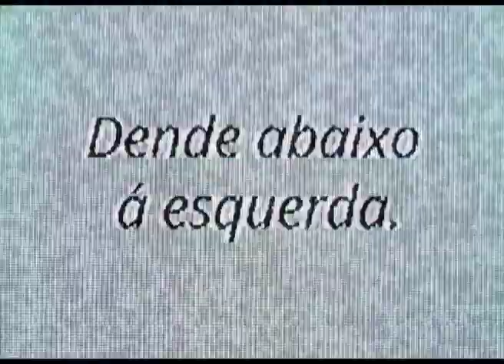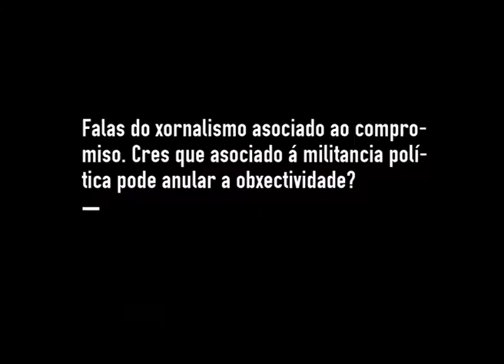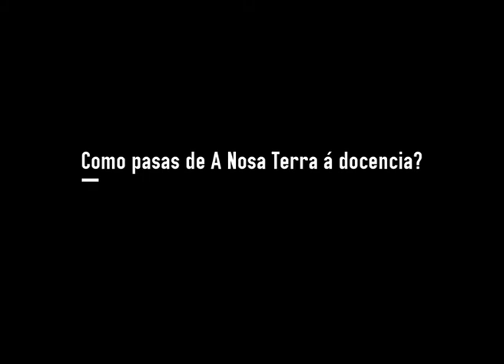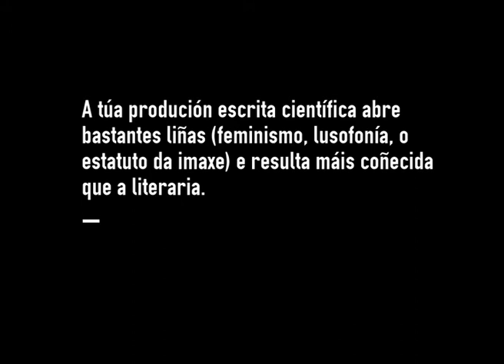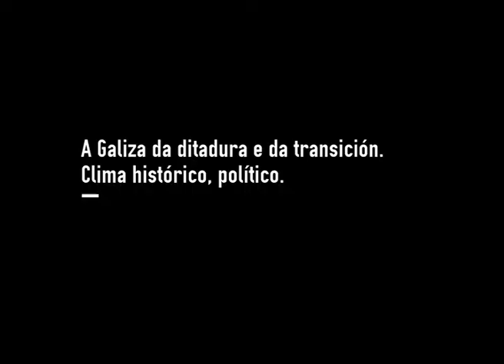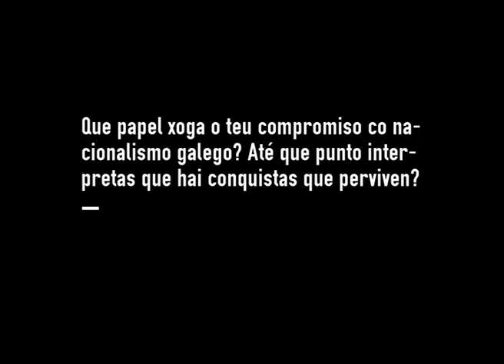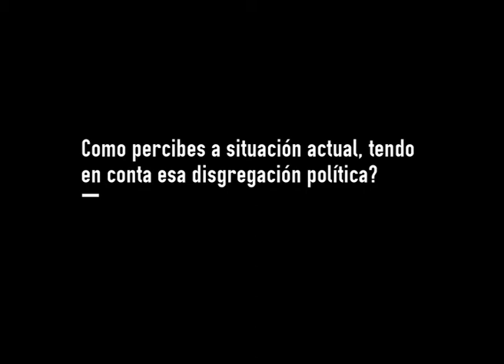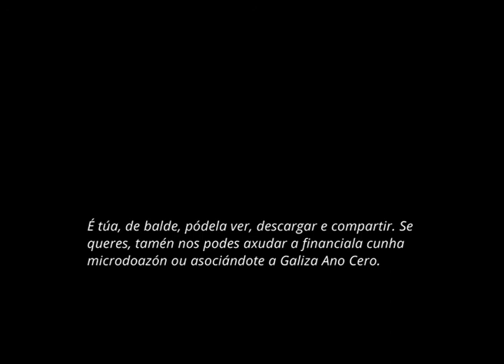Margarita Ledo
Margarita Ledo (Castro de Rei, Lugo, 1950), é xornalista, cineasta, escritora, membro da RAG e docente (e fundadora) da Faculdade de Ciencias da Comunicación na Universidade de Santiago de Compostela.

Un percorrido pola súa vida profesional permite analisar as relacións entre xornalismo, compromiso, cultura e creación.

galizaanocero.tv